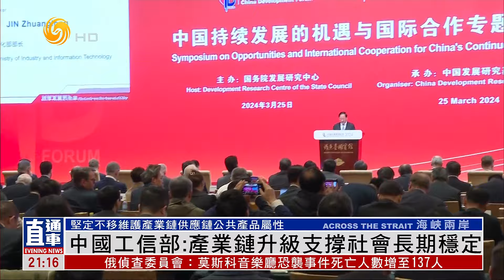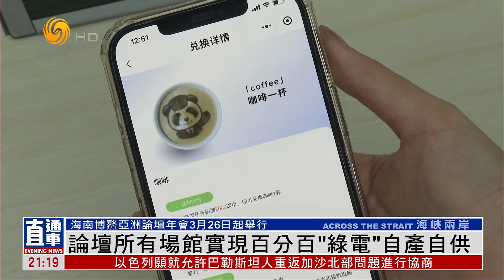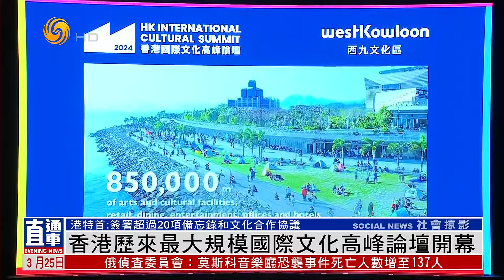习近平同瑙鲁总统阿迪昂会谈（时事直通车HD240325）